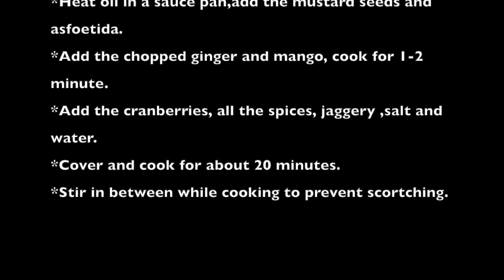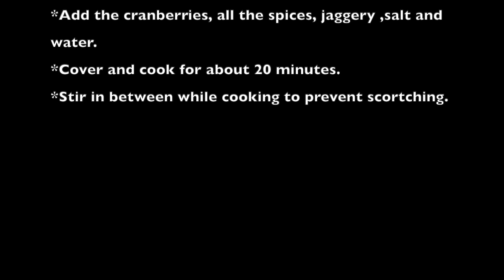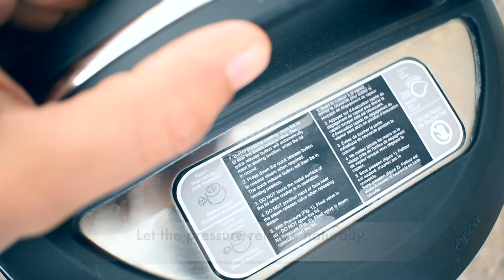Cranberry Mango Chutney | How To Make Cranberry Chutney with Mango | Cranberry Sauce Recipe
This Cranberry-Mango Chutney is tangy, sweet and spicy condiment that goes well with all types of cuisines. You can use it as a dip or spread for Indian flatbreads or as a side for any vegetarian or meat dish. This chutney has a shelf life of 1 week at room  temperature or upto 3 months in the refrigerator.